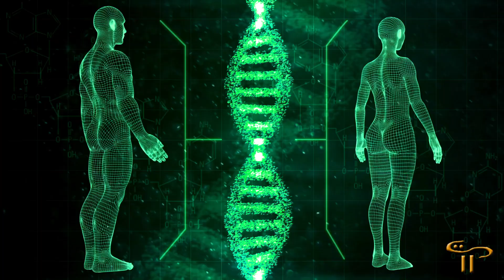Profound Infinite Master, 11 11 Gateway, on Nov 11 at 11AM shaman, universal shaman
7 Masters of 7 Dimensions in 7 Spokes of Light will begin activating on this 11:11 Gateway in many Sacred Formations on the Planet. Accelerations of Light will activating your hearts and minds with the Infinite Master Energies on this captivating hour... see you there

Telepathic Tuesday – Live podcast,  last Tuesday of the month Light Essences of Higher Light Orbs of Light tapping onto our hearts minds in this exciting month of May. Breathing in the Light vibrations awakening in many Portals of Plasma Light Intelligences elevating the 5th Dimension into Reality